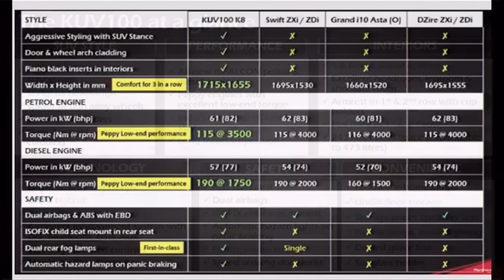Mahindra KUV100 : 2016